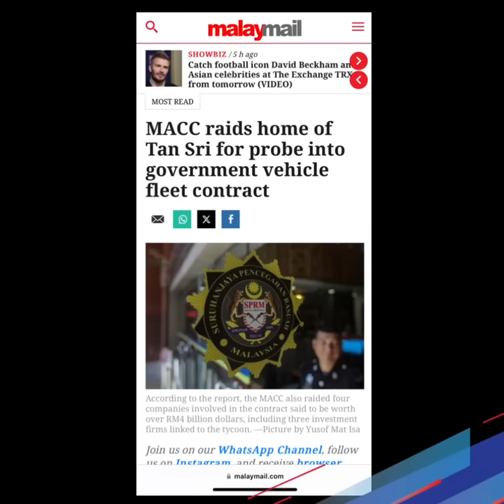VID PENDEK : KONTRAK 700 JUTA LEBIH MAHAL, SPANCO TETAP YIDIN BAGI PROJEK.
KONTRAK 700 JUTA LEBIH MAHAL, SPANCO TETAP YIDIN BAGI PROJEK.